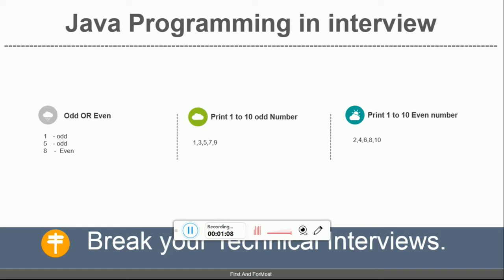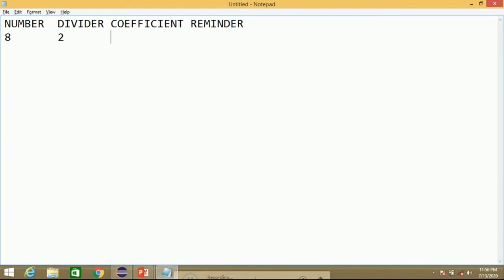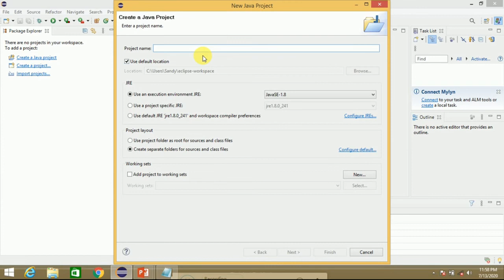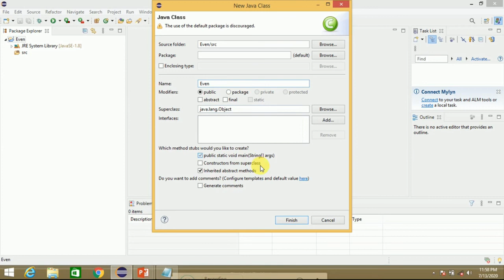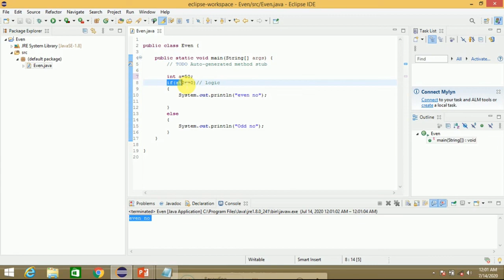How to Crack -Technical Program Round -in Tamil/ English ( ODD or EVEN)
This video describes about how to break the technical rounds very easily this is part 1 , Its continuation available in playlist check it.   ( ODD or EVEN)